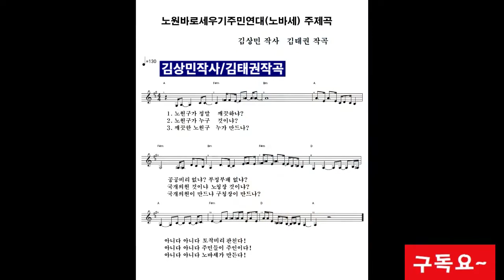노원바로세우기주민연대(노바세) 주제곡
노원바로세우기주민연대(이하 노바세)는  10월 14일 설립총회를 열고  김상민을 상임대표로 선임하고 정식으로 고유번호단체로 국세청에 신고하고  공식시민단체로 활동하게 되었다.
노바세는 깨끗한 노원구를 만들어 나가기 위해 부정부패을 일소하고 노원구 비리를 척결해 나갈 것입니다.
향후 기자회견등 각종행사에서 부를 노바세 주제가를
김상민대표가 작사하고 작곡가로 이름난 노원구 김태권 의원이 작곡하였다.
노원바로세우기주민연대(노바세)  주제곡 즐감하시길...